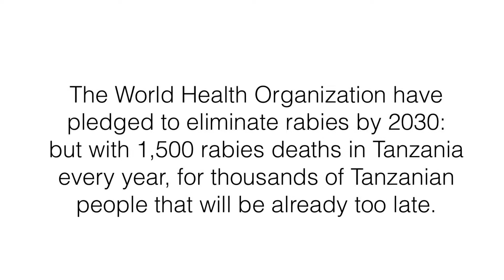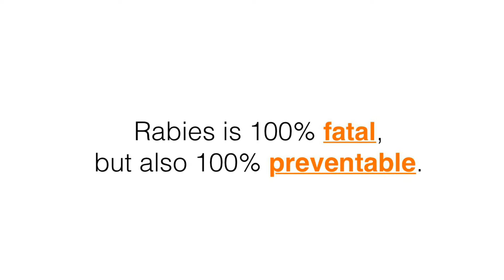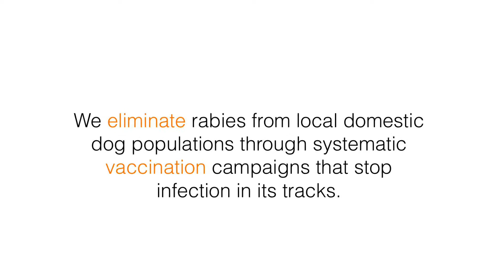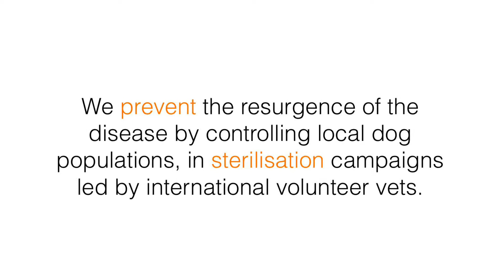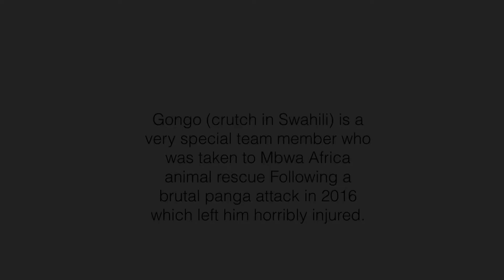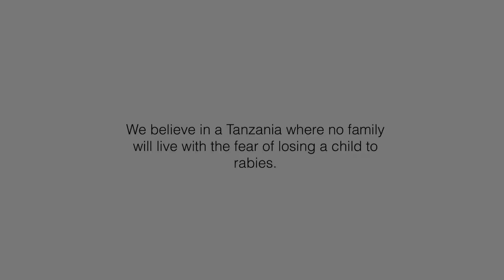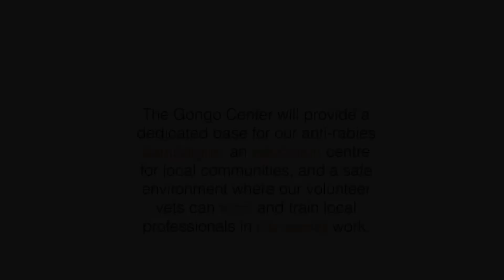Four Steps to Freedom Introduction 2